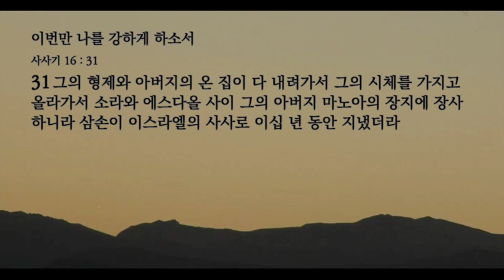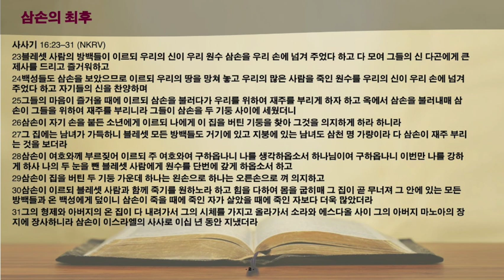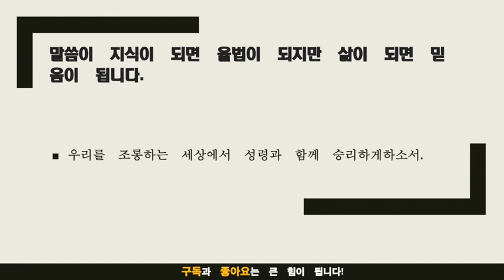묵상노트 ㅣ이번만 나를 강하게 하소서(사사기 16:23-31)